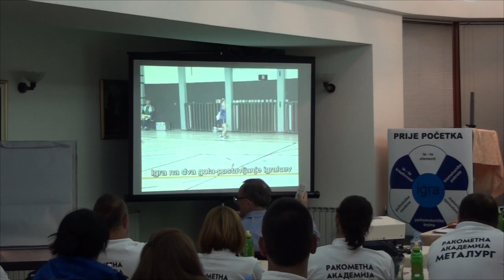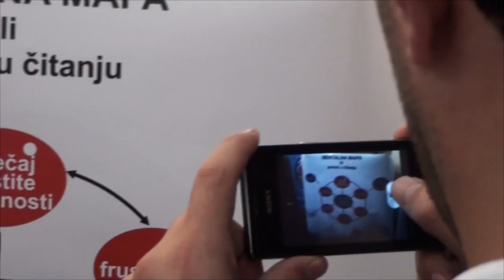Ракометна академија на Металург - семинар во Маврово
Ракометната академија на Металург ќе организира три ракометни семинари, се со цез за поголема едукација на нашите тренери во Македонија.

Првиот ќе се одвива денес и утре во хотелот Бистра во Маврово, на кој предавачи ќе бидат координаторот на академијата Металург господинот Лино Червар а гостин ќе биде професорот д-р Гино Стрезовски. Двата наредни семинари, за кои е предвидено да имаат интернационален карактер, ќе се одржат во април и во јули идната година. Ова се први семинари од овој вид организирани во нашата земја.

Семинарот опфаќа 20 тренери од школата на Металург, кои во текот на денешниот и утрешниот ден ќе следат теориски и практични предавања од страна на координаторот на ракометната Академија, г. Лино Червар.